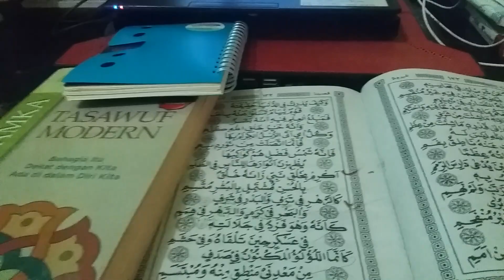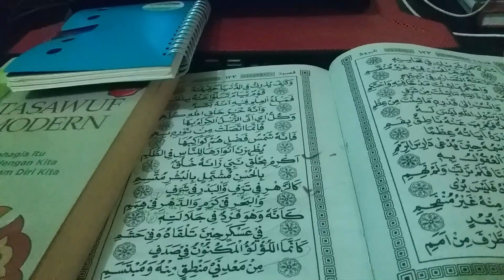Apakah Amalan Dan Zikir Sholawat Yang Disampaikan Sudah Saya Amalkan ? Atau Hanya Menyampaikan ?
Menjawab pertanyaan diatas, silahkan tonton video ini,sebab jawabanya ada disini.